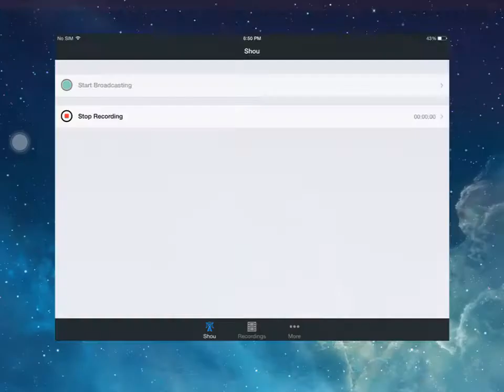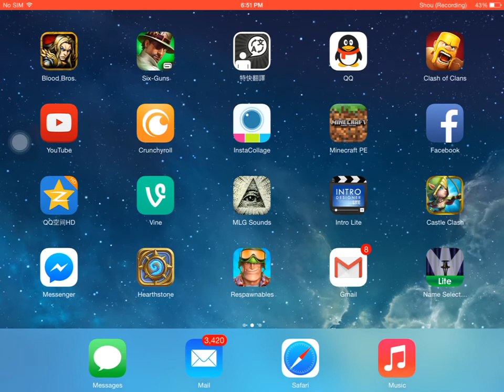Android Castle Clash Account Winner!!!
Congtraz!